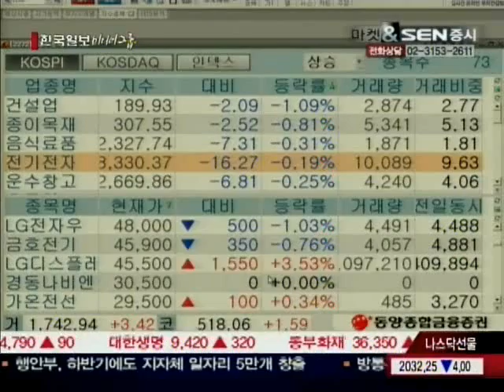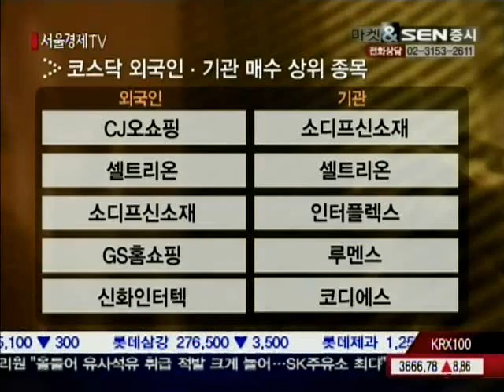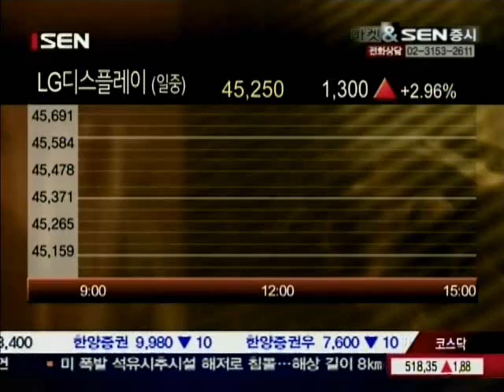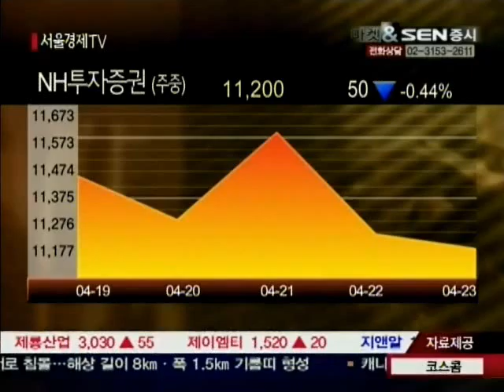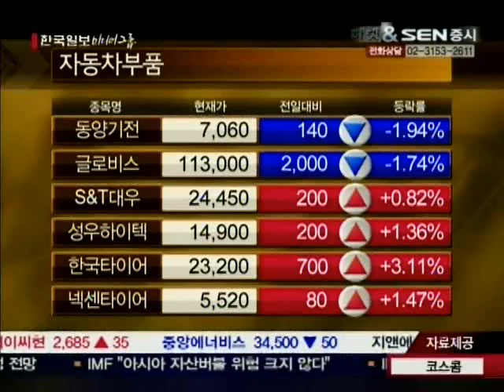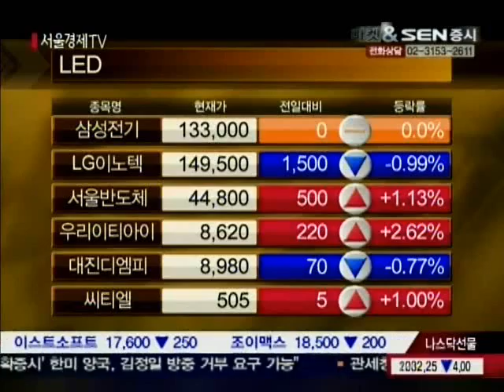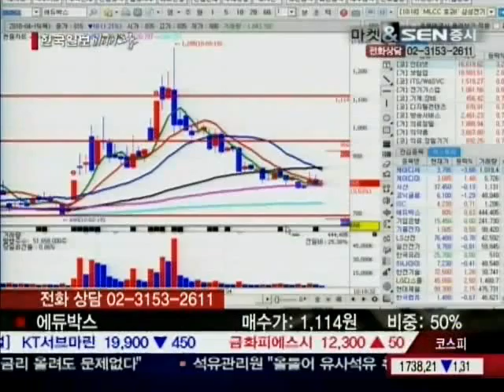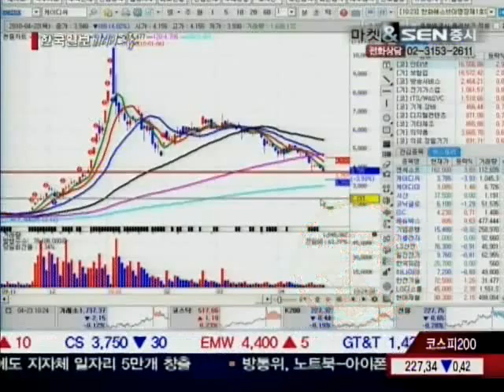[서울경제TV] 20100423_마켓&SEN증시_30